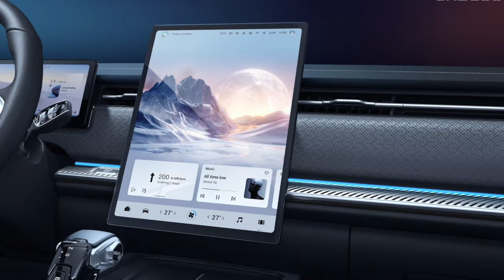เปิดแผนทำตลาด EV แบรนด์ใหม่จากจีน Omoda & Jaecoo ท้าชน BYD : MGR Motoring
ผ่าแผนการกลับมาลุยเมืองไทยอีกครั้งของ เชอรี่ Chery ที่คราวนี้ควักกระเป๋าลงทุนด้วยตัวเอง พร้อมกับการเปิดแบรนด์ใหม่ OMODA & Jaecoo ในการกลับมาบุกตลาดอีวีอย่างเต็มตัว โดยหวังเข้าโครงการ EV3.5 รับส่วนลดพร้อมแพคเกจสนับสนุนเต็มรูปแบบ เป้าผลิต 200,000 คันต่อปี